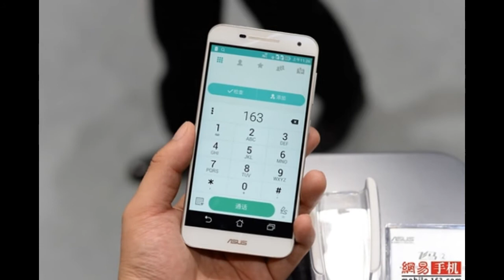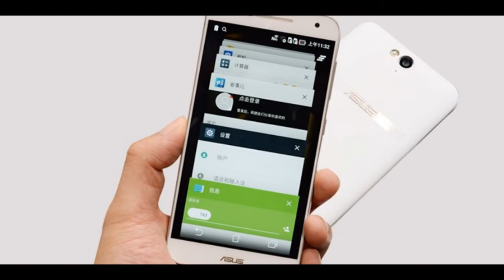Asus Pegasus 2 Plus X550 3 GB RAM, 32 GB inbuilt upcoming FULL SPECIFICATIONS 12,999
Asus Pegasus 2 Plus X550 3 GB RAM, 32 GB inbuilt upcoming FULL SPECIFICATIONS  ADVANTAGES & DISADVANTAGES Octa Core CPU
ADVANTAGES
 3 gb RAM 32 internal
Octa Core CPU
Supports 4G ( reliance jio )
Quite Big Screen
High Resolution Screen
1080p ~ 401 ppi
High Resolution Camera
13 MP with AutoFocus Has Flash For Camera
Dual LED

DISADVANTAGES
Can't Output To TV